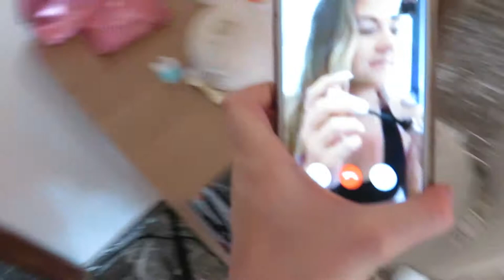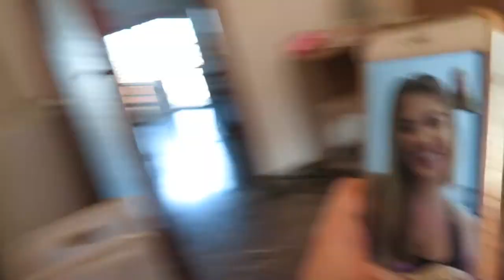VLOG #5: WEEKEND TRIP TO SPAIN